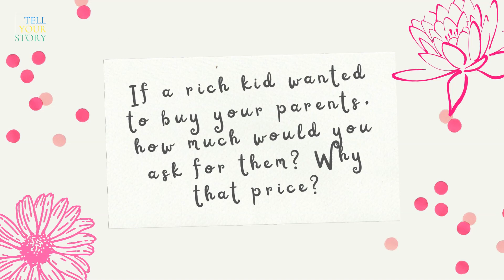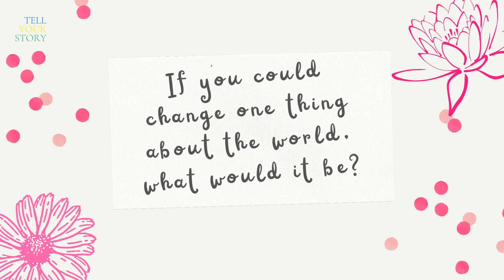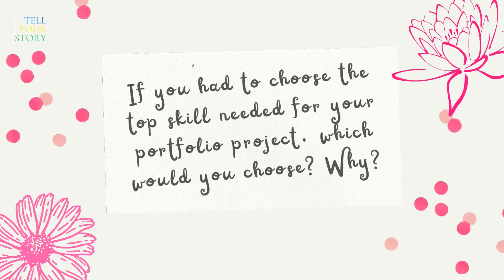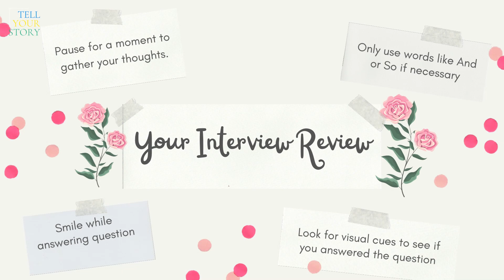Your Interview Review for Students | Tell Your Story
Interview prep and coaching with Tell Your Story are timeless tools to help your child manage how others experience and remember them.   Tell Your Story will help your child tell their unique story in a simple, effective, and appealing manner.

People remember how you make them feel.  Customers want to buy from a business they like and feel they can trust.  Tell Your Story provides intimate, thoughtfully guided conversational interviews to help shape how others experience and remember you and your business.

Customers will know you, like you, and trust you, before they 'actually' know you! Tell Your Story is for everyone, everywhere and for every moment of your life or business.